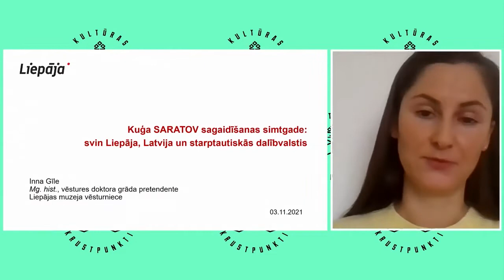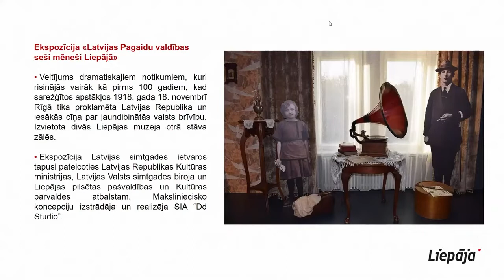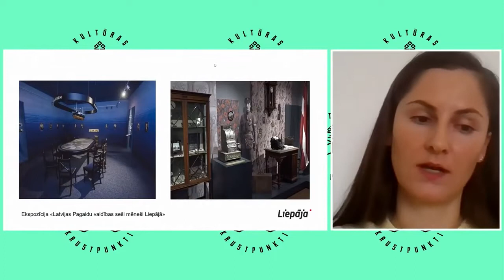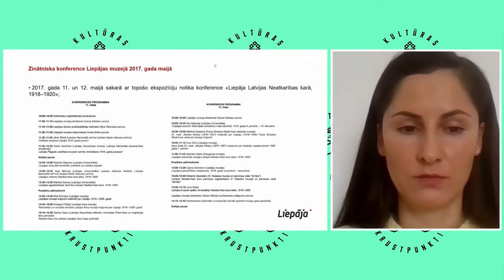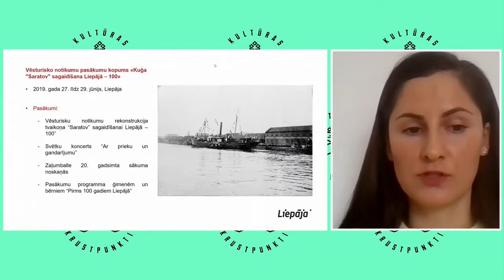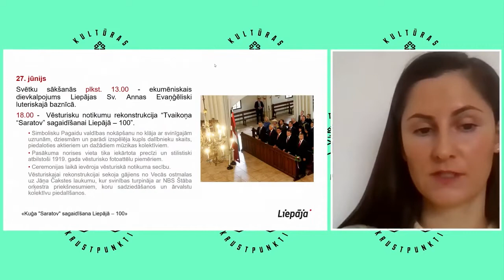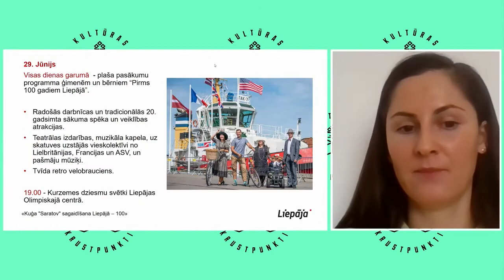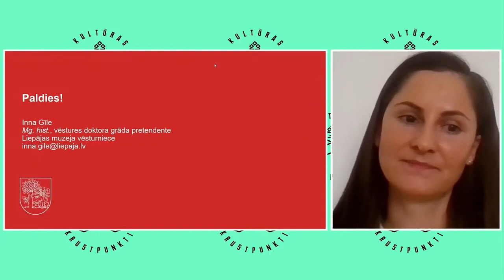Inna Ģīle | Kuģa SARATOV sagaidīšanas simtgade: svin Liepāja, Latvija un starptautiskās dalībvalstis